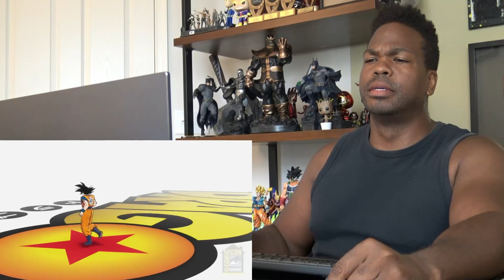Dragon Ball Super: Super Hero Teaser Trailer - Reaction!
Watch Tyrone Magnus's Dragon Ball Super: Super Hero Teaser Trailer - Reaction!

ATTENTION!!!